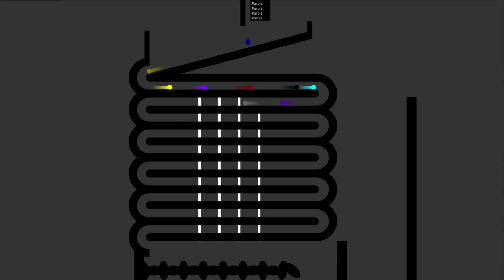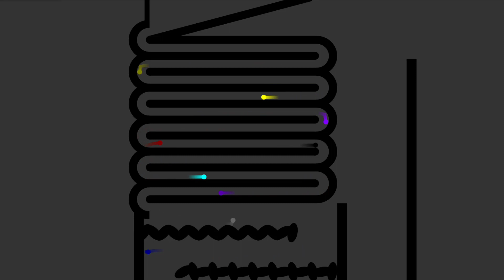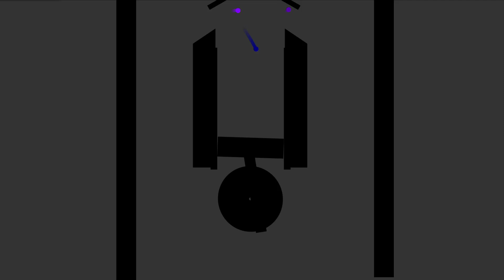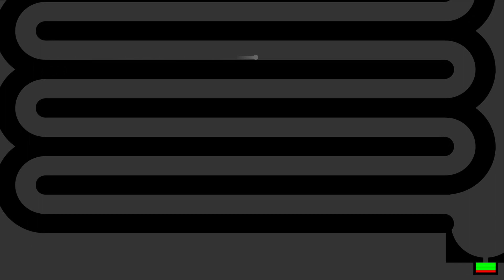The Amazing 10 Elimination Marble Race in Algodoo